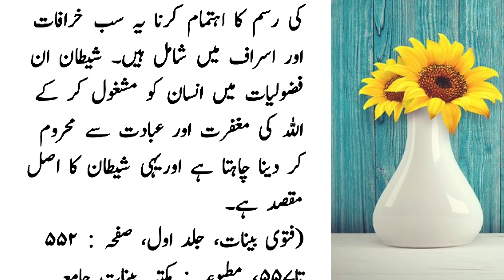Shab E Barat Ki Haqiqat || Shab E Barat Ki Fazilat || 15 Shaban Ki Haqeeqat || شب برات کی فضیلت